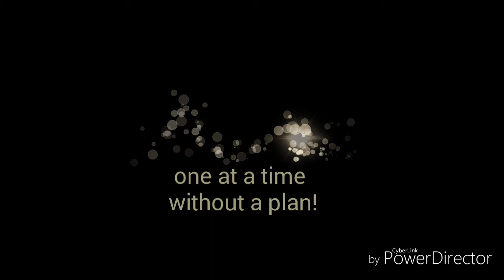One minute Fine Art - Mystery of Faith (hexaptych painting)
Faith is depicted in these 6 canvases as a parallel notion. Am I talking about the faith in Christianity? Or of Art?

This work was represented by Artsy at the end of 2019. It is a six piece combination, hexaptych, 12” x 12”, produced one after another with no general plan. Just as my working style is dominated by the subconscious drive, I had a blank mind and a blank canvas.

I did not produce anymore of the like in 2013. It was a transition period as I moved from black and white to color canvases. Soon after, acrylic was applied to the backside of acrylic sheet.